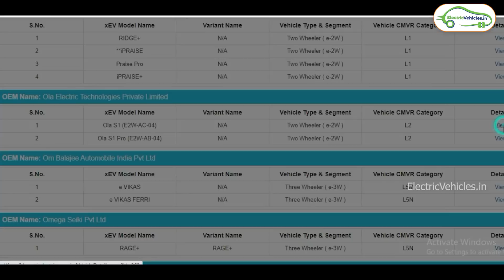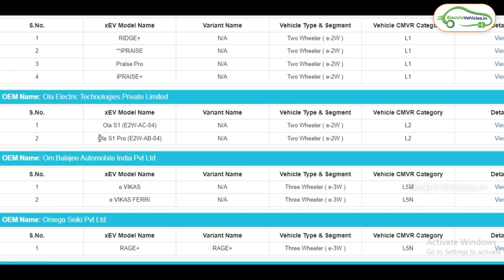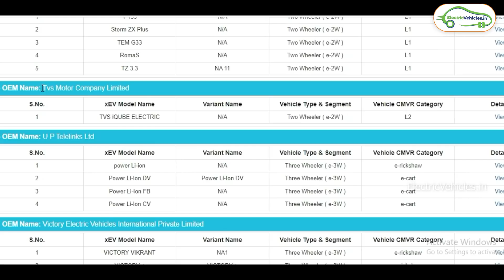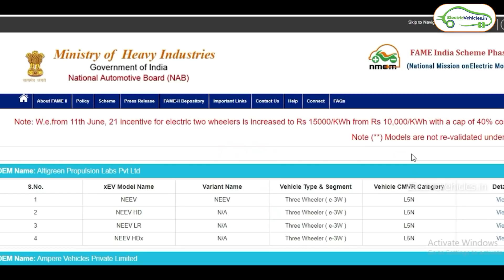Mystery of Ola S1 Electric Scooter - 141 km Range | Ola S1 Pro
Mystery of Ola S1 & Ola S1 Pro Electric Scooter real range.

As per fame ii website, the data specs ola ola Electric scooter range is unclear.

fame scheme india electric scooter Subsidy.